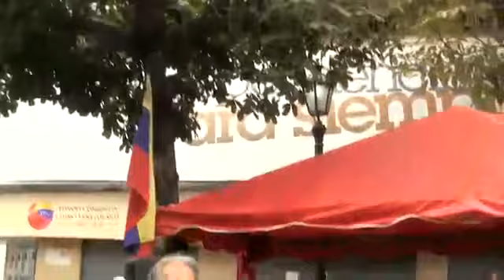Mujeres Revolucionarias en la Esquina Caliente piden Juicio y cárcel para Henrique Capriles Radonski